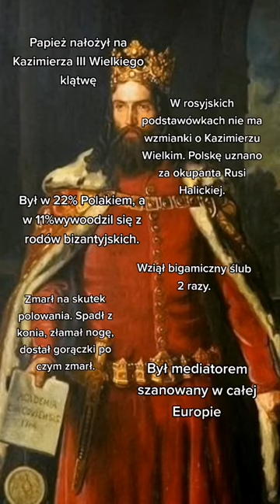kazimierz wielki ciekawostki